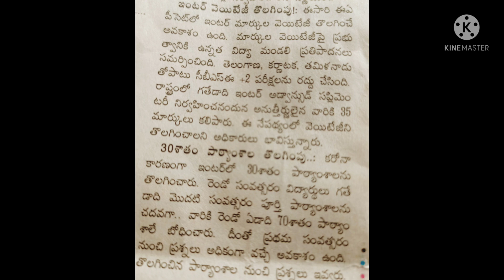ఏపీ లో పరీక్షలు జరిగితే డిలీటేడ్ టాపిక్స్ నుంచి ఎలాంటి ప్రశ్నలు వస్తాయి?|AP Exams Latest Updates